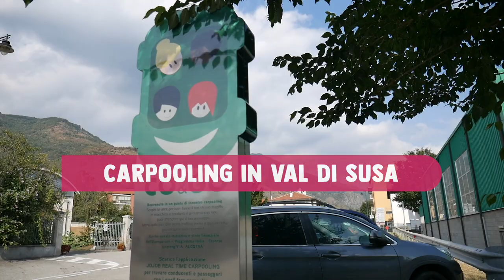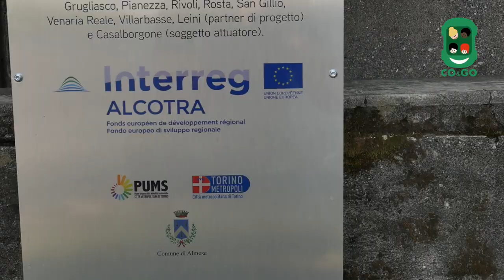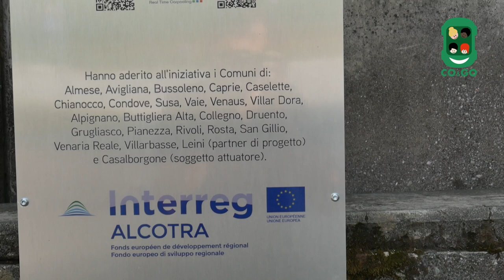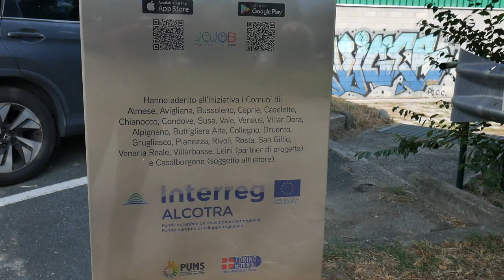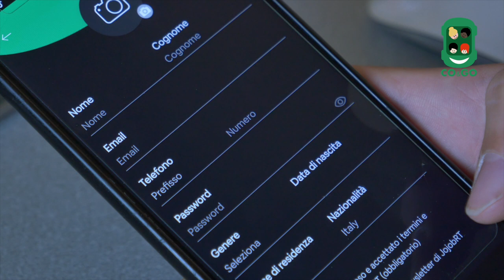CO&GO: Mobilità sostenibile in Val di Susa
Una mobilità sostenibile nell'area transfrontaliera attraverso la promozione della condivisione di auto di proprietà, il car pooling, per poi integrarla con altre forme di mobilità, da parte di residenti, lavoratori e turisti.
È l'obiettivo del progetto Co&Go, inserito nel programma di cooperazione transfrontaliero tra Italia e Francia, con il finanziamento Interreg Alcotra, di cui la Città metropolitana di Torino è ente capofila e la Regione Auvergne Rhone-Alpes è autorità di gestione del programma.
Il filmato racconta il percorso nella creazione del progetto e delle paline dedicate nei comuni della bassa Val di Susa.